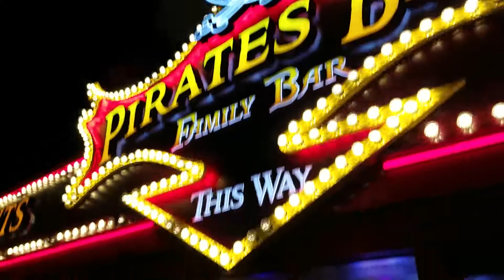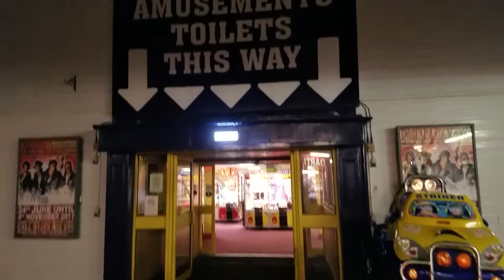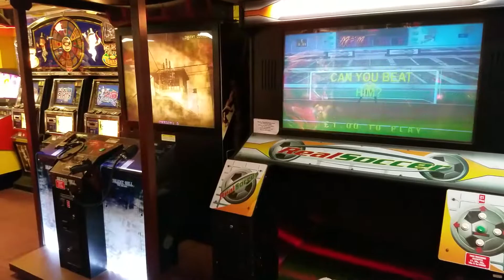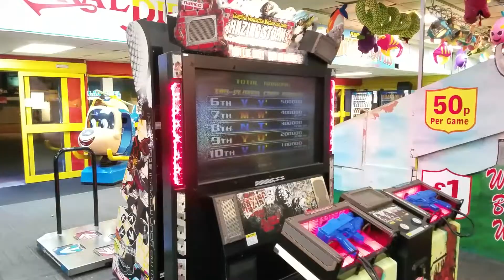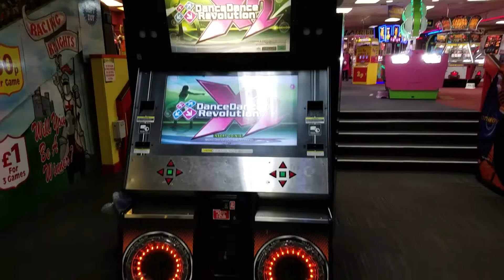Video Game Arcade Tours - Central Pier Amusements (Blackpool, UK)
Not a bad arcade really! They have a fair amount of video games and it's not all redemption. They have a Dance Dance Revolution machine in the entrance too!

Address: Promenade, Blackpool FY1 5BB, UK
Opened: May 30, 1868
Length: 1,113′ 0″
Hours: Closes 10PM

Central Pier is one of three piers in the town of Blackpool, England.

Many of the arcades in the UK (Mainly seaside arcades) are called Amusement Arcades. They are typically packed with redemption-based machines with very few video games (As video games simply do not make money). I have placed the word "Amusements" in the title for these types of places as they are not true Video Game Arcades, but deserve some sort of mention. As gambling is legal in the UK, they tend to include fruit machines (aka slot machines) and various other things money-making games, so video games really take a back seat in places like these. They also really hate filming, I'm not sure why because it's free advertising, unless dodgy things are taking place lol

Video Title: Video Game Arcade Tours - Central Pier Amusements (Blackpool, UK)

-- GinkoSolutions.com